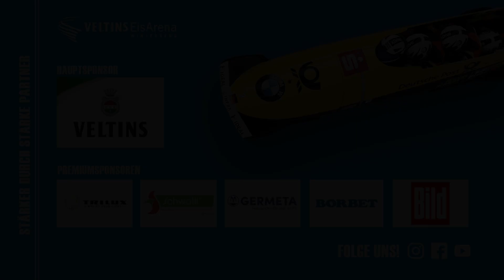Interview mit Cheyenne Rosenthal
Cheyenne Rosenthal (BSC Winterberg) und Jessica Degenhardt (RRV Altenberg) sehen dem 3. EBERSPÄCHER Rodel-Weltcup am Wochenende in der VELTINS-EisArena mit Optimismus entgehen.

Hört euch gern an, was sie zu sagen hat.! :)

Interview: Paul Senske
Video: Farbfilmwerk by Inga Bremenkamp